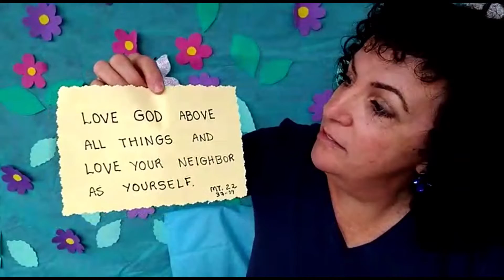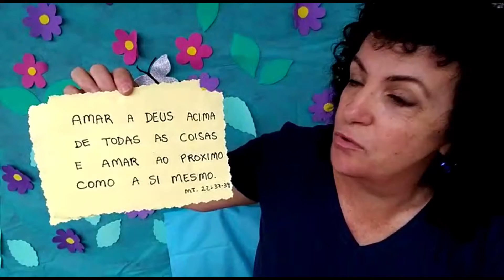JESUS, NOSSO IRMÃO - MISSIONÁRIO DO PAI - Evangelização Infantil - Ciclo Maternal e Jardim - CEEA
Evangelização Infantil - Ciclo Maternal e Jardim, tema da aula: JESUS, NOSSO IRMÃO - MISSIONÁRIO DO PAI, elaborada pelas Evangelizadoras Arlete, Márcia, Thaís e Thamyres, Voluntárias do Departamento da Infância e Juventude - DIJ, da Casa Espírita Edgard Armond - CEEA, situada na Rua Bolívia, 717 - Parque das Nações - Santo André - SP.